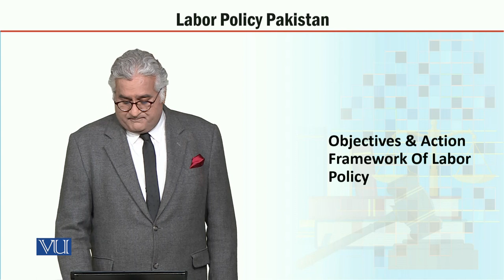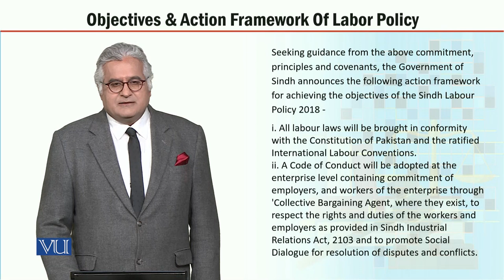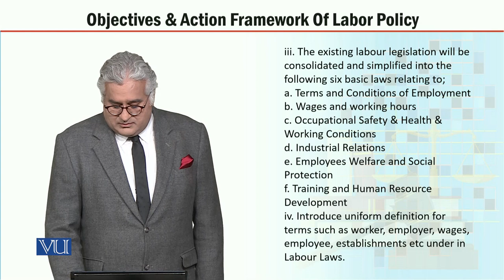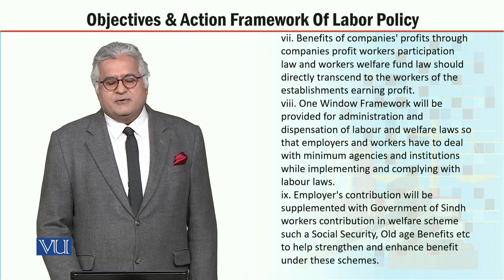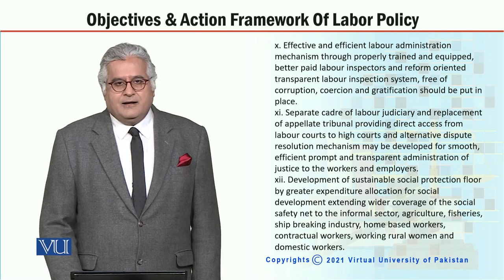MGT723_Topic134 | Labor Policy